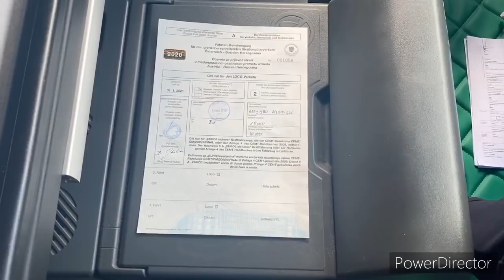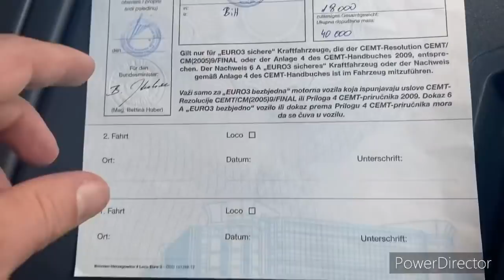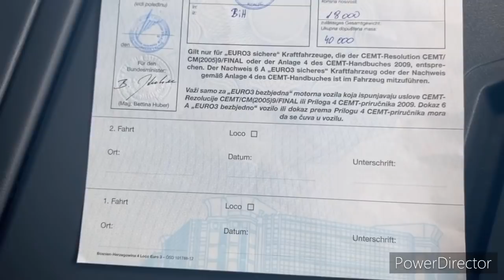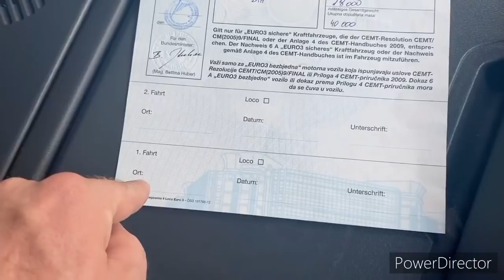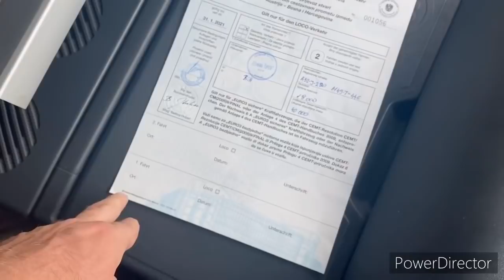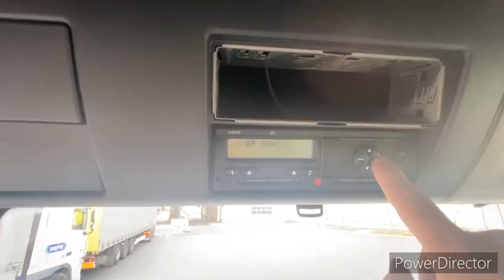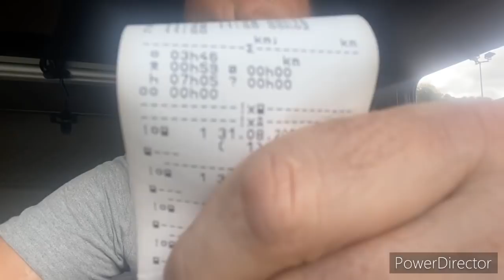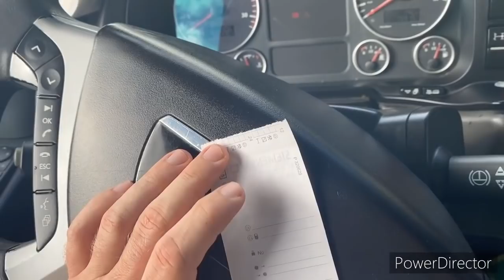Kako Ispuniti Austrisku Dozvolu